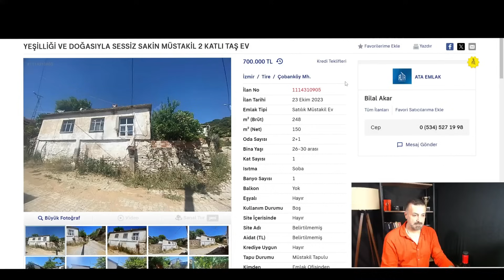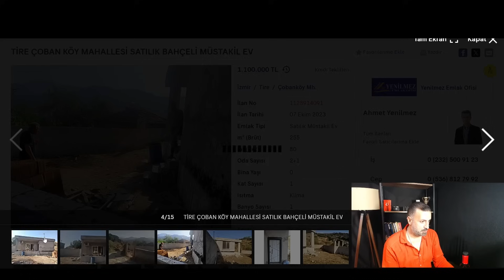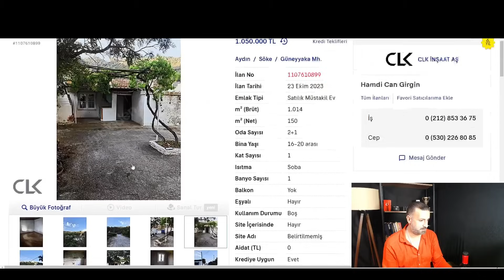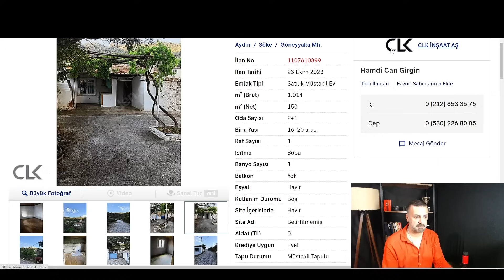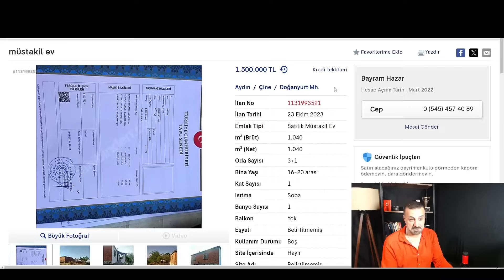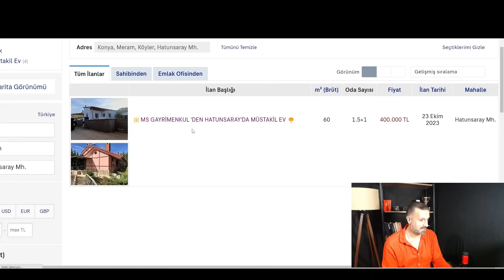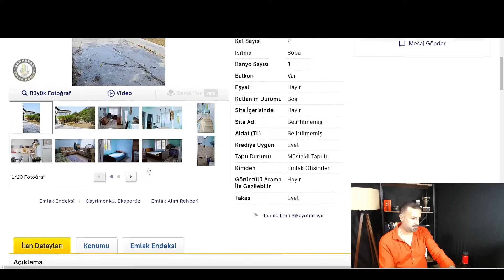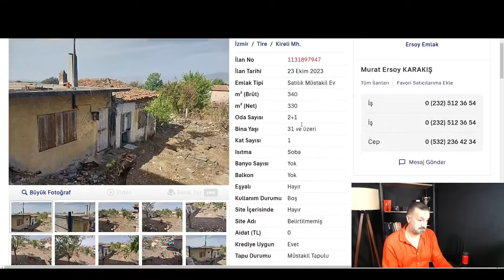HARİKA İLANLAR! İZMİR'DE 700 BİN TL 🏡 SATILIK MÜSTAKİL EV ve GÜNCEL İLANLAR SİZLERLE...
24/10/2023 SALI YAYINIMIZ...
Merhaba Bu Yayınımda Satılık Müstakil Köy Evleri Yatırımlık Arsa,Tarla İlanlarına Bakacağız Güncel Sahibinden Kelepir Uygun Fiyatlara Satın Alabileceğiniz Evlere Birlikte Bakacağız.Doğanın İçinde Kendinize Müstakil Bir Yaşam Kurabileceğiniz Köy Evlerini Fiyat ve Konumlarını Birlikte İnceleyeceğiz.Bahçe Peyzajları ve Çelik ev Prefabrik ev modellerini inceleyeceğiz.Türkiye'nin İl ve İlçelerinden ve daha bir çok İlan Lütfen Kanalımıza Destek Olarak Beğenilerinizi Unutmayın!

🔷Satılık Müstakil Köy Evleri
🔷Satılık Arsa
🔷Satılık Tarla
🔷Tapu Bilgileri
🔷Hisseli Tapu Nedir?
🔷Emlak Bilgileri

HAFTA'DA 3 YAYIN...
YAYINLARIMIZ
SALI ve CUMARTESİ SAAT 20:00
HAFTA İÇİ CANLI YAYINLAR 20:00

LİNKLER

HAFTA'DA 3 YAYIN...
YAYINLARIMIZ
SALI ve CUMARTESİ SAAT 20:00
HAFTA İÇİ CANLI YAYINLAR 20:00